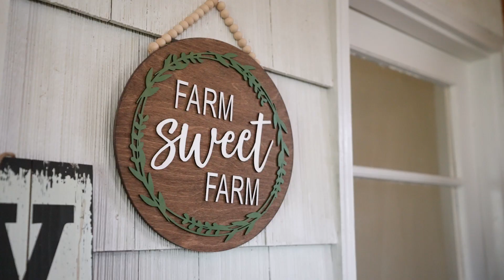Master of Agribusiness | Christa Milton | K-State Online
As Christa mentions, the master of agribusiness allows for flexibility with your course load, based on the time of year. The coursework is designed for professionals currently working in food, agriculture and animal health.